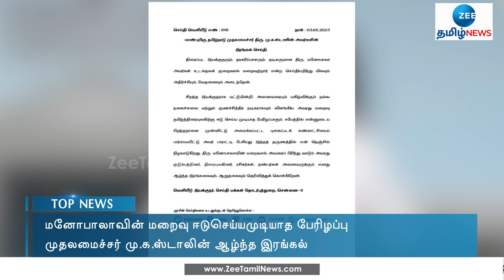"மனோபாலா பாராட்டியது நெஞ்சில் நிலையாடுகிறது!" | manobala